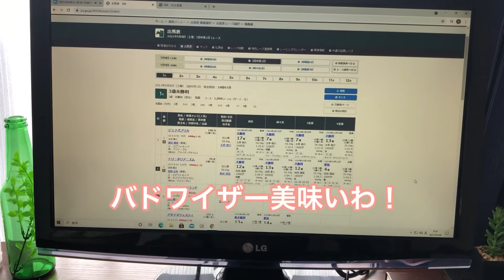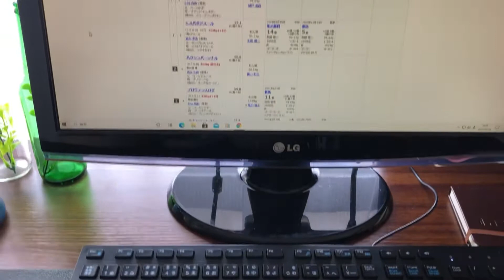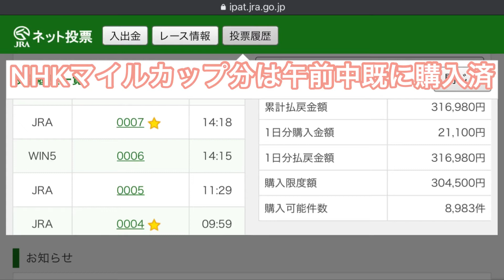3連単は200万円超え！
近頃パッとしない日々を送っている。
仕事も上手く行かず、競馬も全く当たらない。
特に競馬は春のG1全敗という有り様だ。

この俺が何故？

信じろ。
信じろ。
自分を信じ続けろ俺！